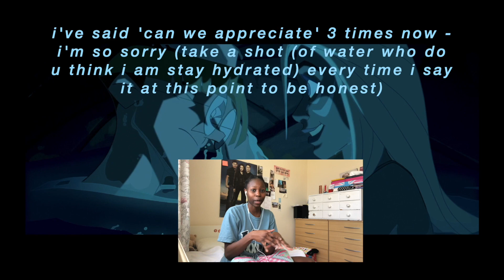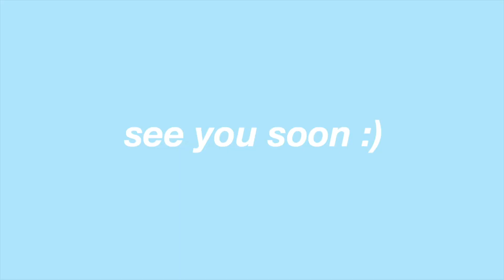Have I really seen this film before?? - "Atlantis: the Lost Empire" (PART 2)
OPEN ME
happy saturday everyone! here's the second and final part of the commentary - i hope you enjoy 🥰.

p.s. i swear i've watched this multiple times before, i just clearly forgot half the plot oops

fair dealing is governed by Sections 29 and 30 of the Copyright, Designs and Patents Act 1988, which outlines three instance where fair dealing is a legitimate defence:
* If the use is for the purposes of research or private study;
* If it is used for the purposes of criticism, review or quotation;
* Where it is utilised for the purposes of reporting current events (this does not apply to photographs)